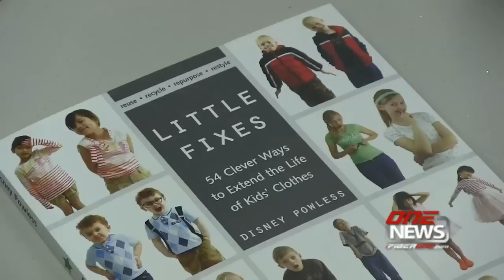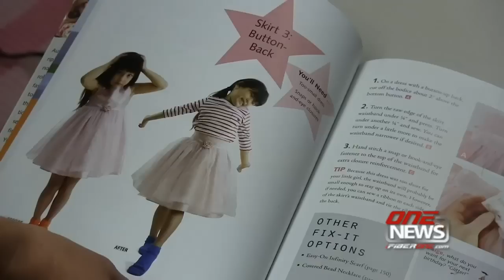iFIBER ONE News (7/18/14) Segment 5